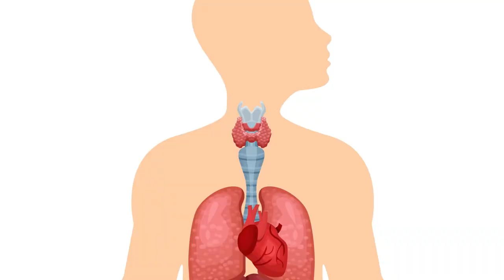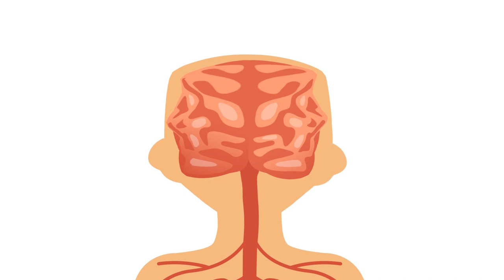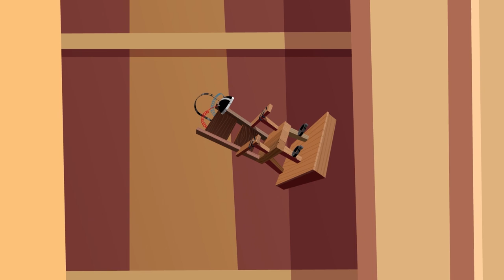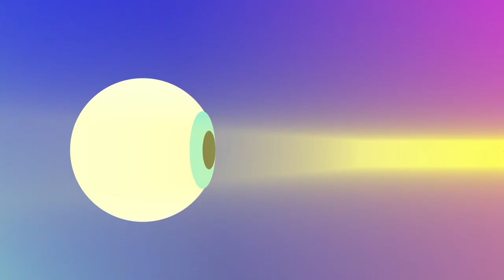Insane Executions and Death Penalty that are being applied right now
Hello everyone! Now you will be shocked! It turns out that the death penalty is used very actively all over the world. And not only such modern methods as the electric chair, painless lethal injection, but the good old guillotine and stoning are still in use. In this video you will find out what the death penalty is used by different countries of the world right now. ​Have a nice watching!

00:00 Introduction
00:34 Shooting
01:35 Hanging
02:57 The electric chair
04:02 The lethal injection
05:10 The gas chamber
06:15 Guillotine
07:19 Stoning or lapidation